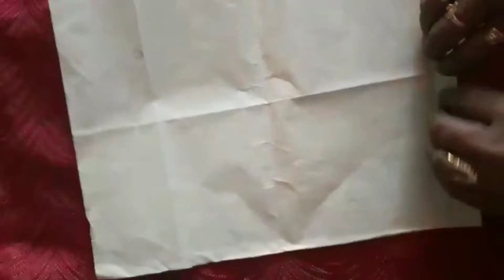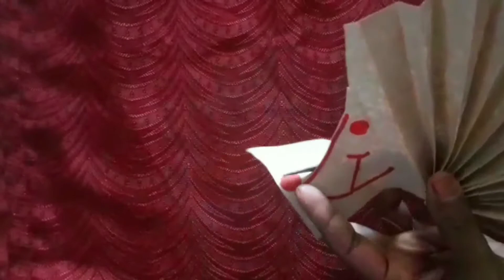Gold's Creative Hands. Happy Crafting, Porcupine 4 May 2020